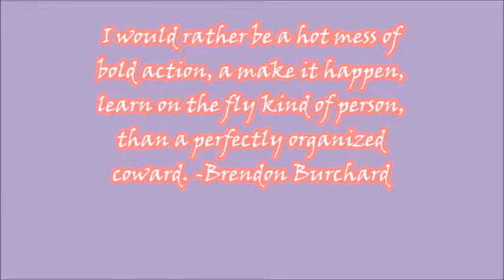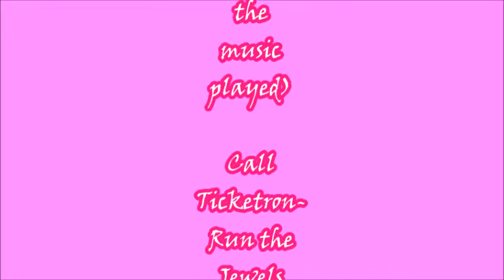Ep. 2-Chai, Its Big Bad Undergrad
Happy Black Herstory Month! This is our first real deal show. We're talking about UNDERGRAD!